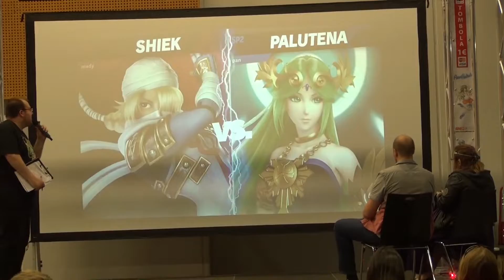Comiccon Trailer 2019 Zusammenfassung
Eine kurze Trailer zusammenfassung aus ComicCon Wels 2019.
Wer was verschäumt hat, gibt hier eine kurze Zusammenfassung.

Gefilmt am 14 April 2019 i Wels.